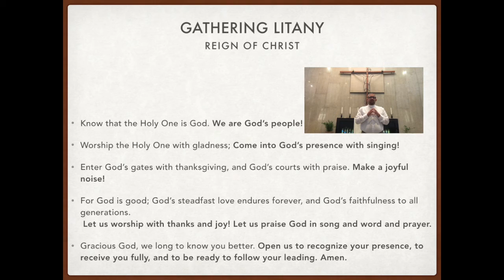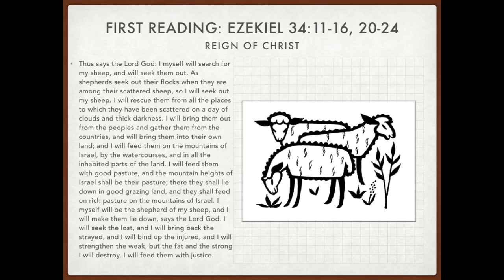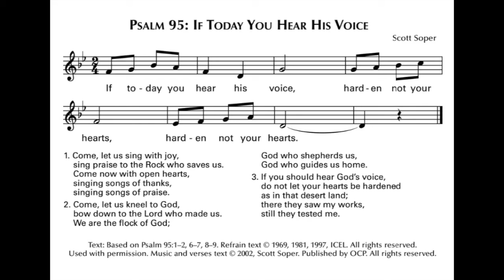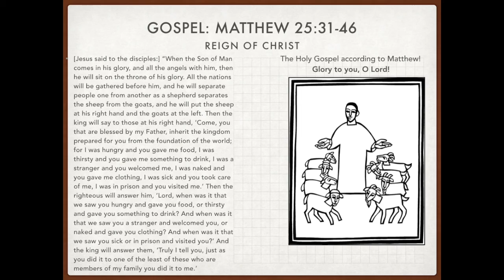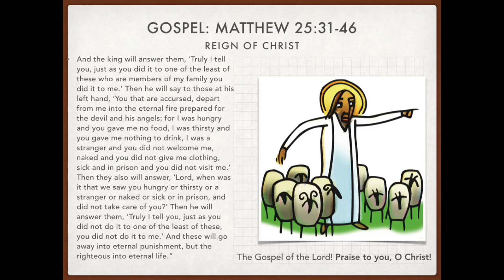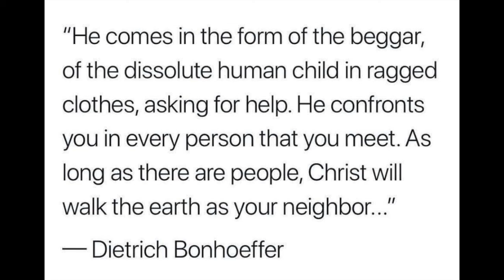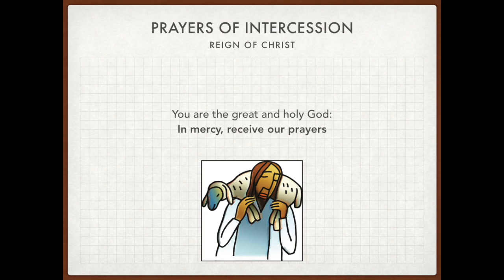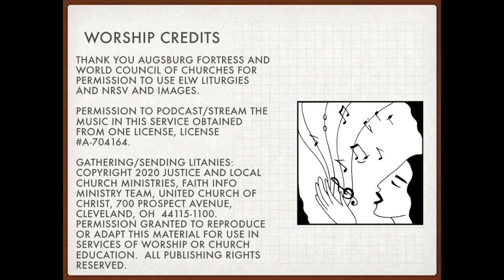Reign of Christ